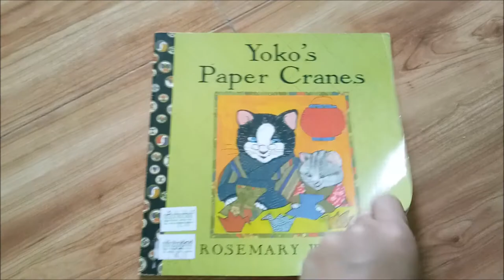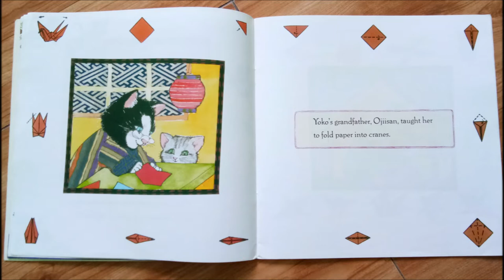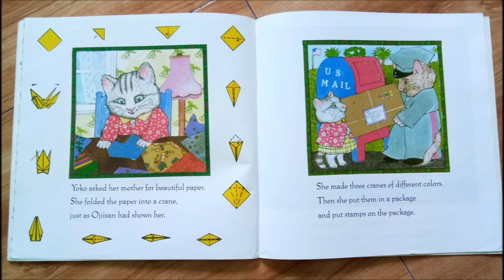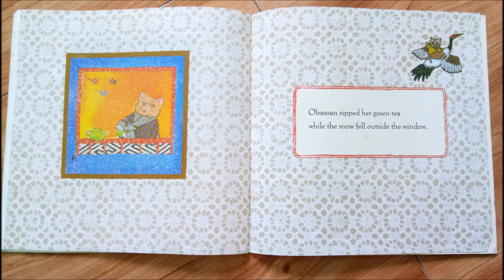READ ALOUD: Yoko's Paper Cranes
This my 5th read aloud. Yoko's Paper Cranes talks about keeping in touch with family even though they are very far away.